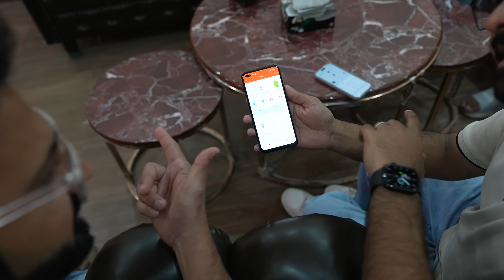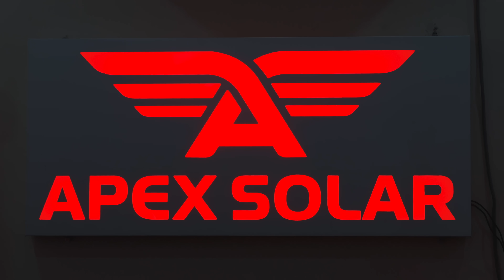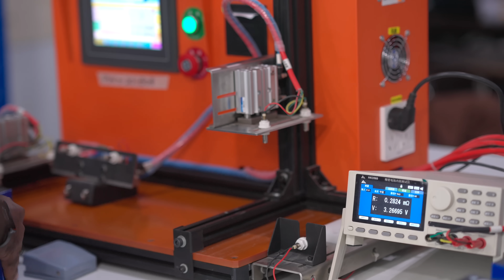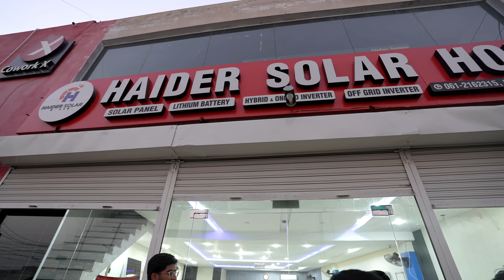First Lithium Battery Factory in Pakistan | Apex Solar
how to obtain free electricity for the rest of your life in Pakistan a groundbreaking solution has been found that can make your electricity bills zero. Discover how you can utilize renewable energy sources and derive benefits from state of the art technologies to provide electricity to your home, shop or industry without paying even a single rupee as electricity. From solar panels to wind turbines from biogas to hydro energy we are going to learn the best methods of generating free electricity and making Pakistan a greener more energy sufficient country. Watch till the end to know how you can be part of the free electricity revolution and save on your bills right away.